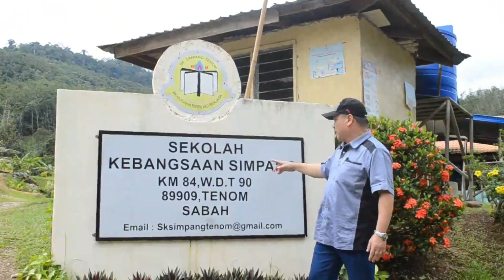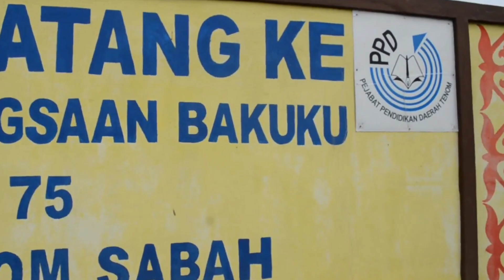Pertandingan Akhir Nyanyian Lagu Murut ( Pesta Kalimaran 2022)..Julius Tun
Terima kasih atas jasa YB Datuk Rubin Balang dan juga kpd Semua Pihak yg sudah berusaha memajukan kawasan padalaman terutama kawasan Zon Ulu Tomani..
Kami berharap agar projek2 menaik taraf tetap diteruskan utk kesejahteraan masyarakat Zon Ulu Tomani..
Bagi kami,siapa pun yg berjuang memajukan kawasan kami..dia adalah Kalawon..